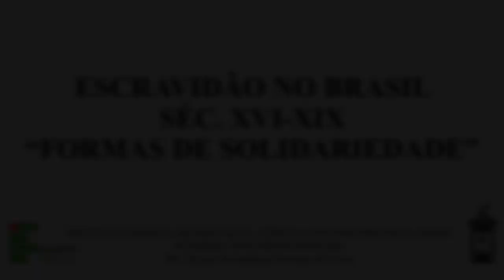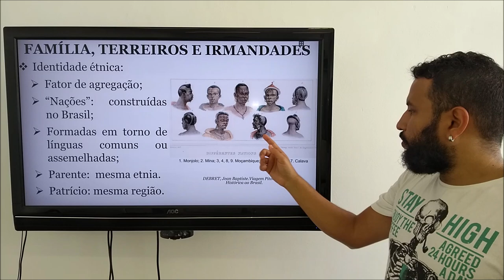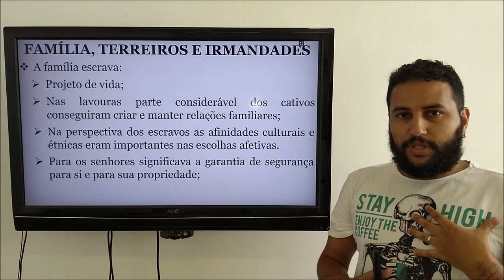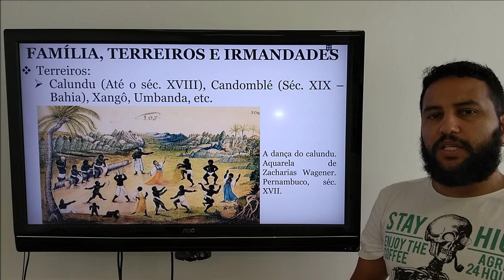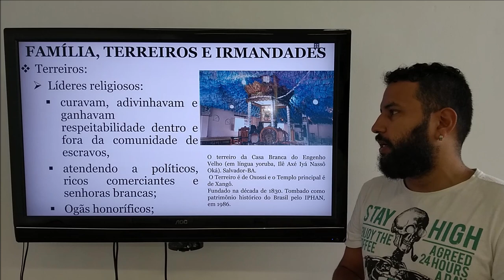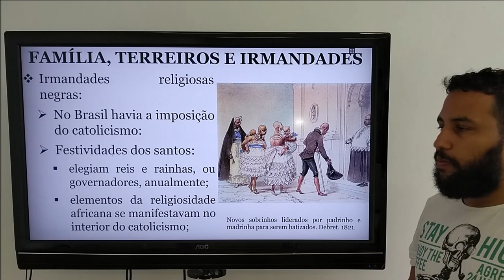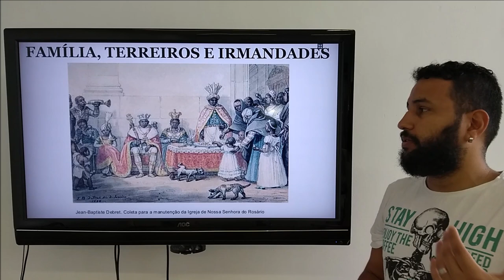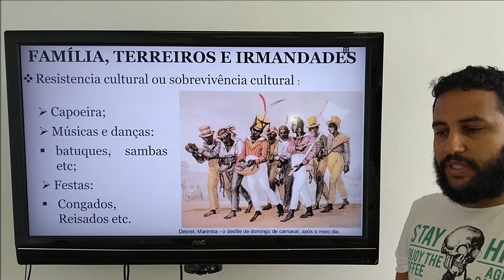Escravidão no Brasil: Formas de Solidariedade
Quarto vídeo da série sobre a Escravidão: da antiguidade até a atualidade.